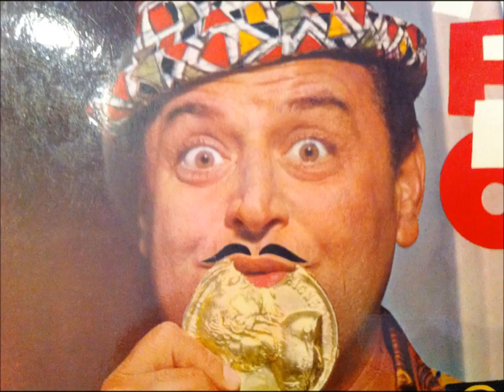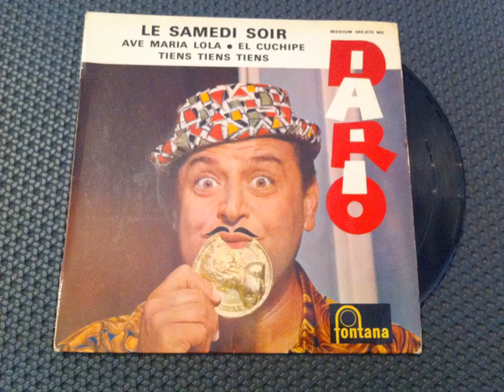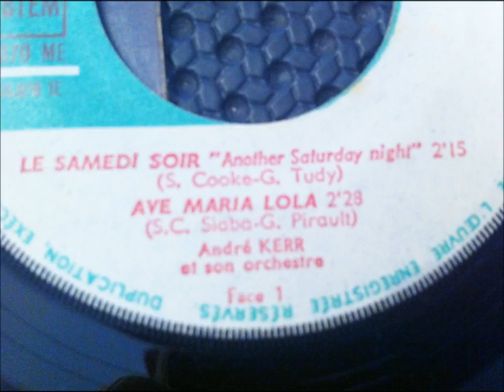DARIO MORENO , le samedi soir ( SAM COOKE , Another Saturday Night )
DARIO MORENO , le samedi soir
( SAM COOKE , Another Saturday Night )
Dario Moreno, de son vrai nom David Arugete, est un chanteur et acteur turc, né le 3 avril 1921 à Aydın, près d'Izmir, en Turquie, et mort le 1er décembre 1968 à Istanbul.